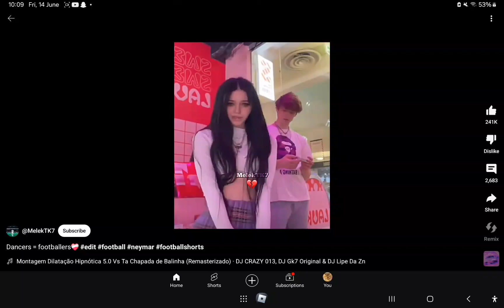Rare Bro Moment